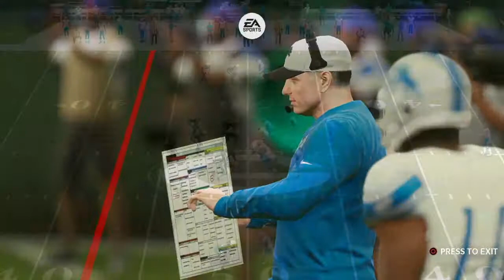NFL 32/32 Series 2032 Season Week 5 REDUX SNF - Detroit Lions (1-3) @ Green Bay Packers (2-2)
CREATOR'S NOTE: The recent Madden 23 update corrupted my 2032 season file, but I was able to restart from the end of the 2031 season, which was on a different file.  Since free agency is very fluid and players went to different teams, I needed to restart the 2032 season.  The goal will be to expedite the Primetime and Steelers' games for each week until I'm caught up.  All games played out for Weeks 1-7 will be available once they are uploaded to YouTube and then we'll resume the normal schedule once I'm caught up.